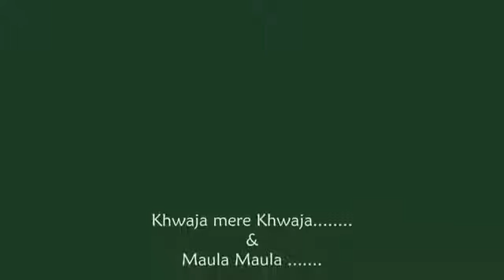Khwaja mere khwaja